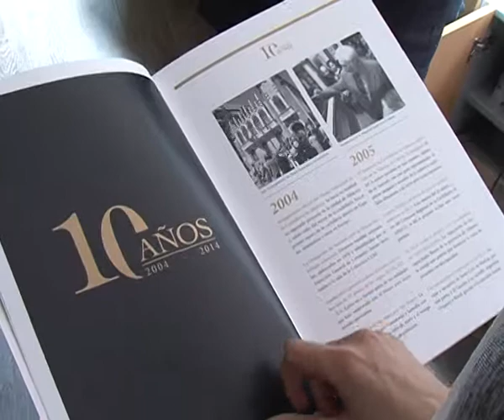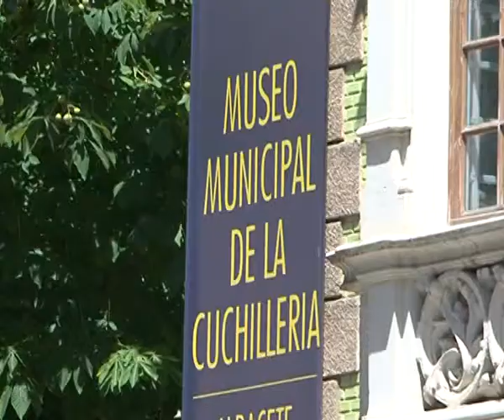10 años del Museo de la Cuchillería en Albacete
El Museo de la Cuchillería recoge diez años de historia en una memoria de actividad que hoy ha dado a conocer. Un recurso histórico y cultural de la ciudad de Albacete,que en los últimos años ha cambiado mucho. Desde nuevas salas, hasta material inédito que han visitado ya 265mil personas.